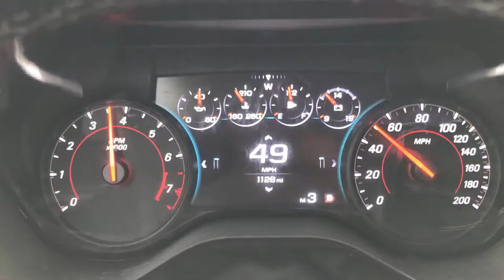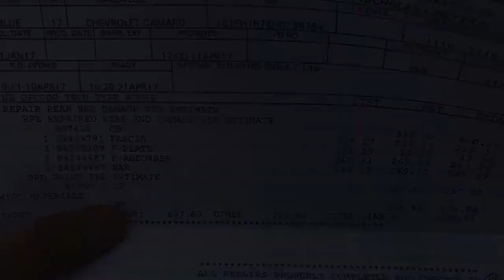Girl REAR ENDS My Camaro SS 4 DAYS After Buying It!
4 days after owning the car someone rear ends my BRAND NEW CAR...

▶The NextGen Crew!